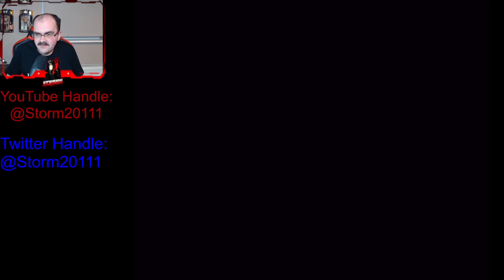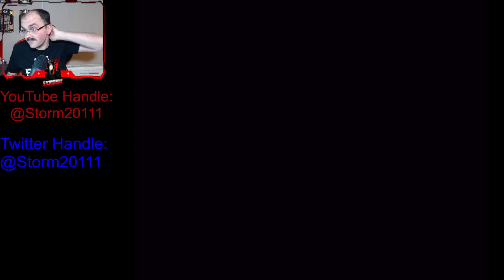Storm20111's Kingdom Hearts 1 PS2 Playthrough Secret Boss 1 Fight (Many Deaths Ahead!)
In this video, I’ll show you Kingdom Hearts 1 PS2 Playthrough Secret Boss 1 Fight (Many Deaths Ahead!). Enjoy!

We are taking on one of the game's secret bosses, Kurt Zisa in Agrabah, but before we can take it on the is something that has to be completed, and that is finding the last Blue Trinity mark that has eluded me for the past couple of months now, and we have done so in Wonderland of all places.

But back to the main topic of the video, we are facing a six-armed, cobra-headed Heartless with such dangerous attack patterns that the most unprepared player would be taken down a hundred times by this boss in just a few short hits. There is also the matter of each of his stages where it can cancel our magic at the beginning, or we have to use our spells to break its barrier.

The whole fight was challenging, but the exp reward was well worth trying to beat it in the first place.

Levels:
Sora: 72
Donald Duck: 69
Goofy: 72

99/99 Dalmatian Pups found.
17/17 Blue Trinity found.
6/6 Red Trinity found.
9/9 Green Trinity Found.
4/4 Yellow Trinity Found
10/10 White Trinity Found
25/25 Synthesis Performed.

Spell Arts Obtained:
Fire Arts
Blizzard Arts
Thunder Arts
Aero Arts
Cure Arts
Gravity Arts
Stop Arts

Game Over: 15

ABOUT MY CHANNEL:
Hi! I’m storm20111. On my channel, you will find Video Game playthroughs. I love playing RPGs (Role Playing Games) like Kingdom Hearts and Pokemon, building Nanoblock Sets, and doing gaming shopping as I share with you guys as I experience them myself.

Feel free to add me on Facebook/Twitch/Discord: storm20111